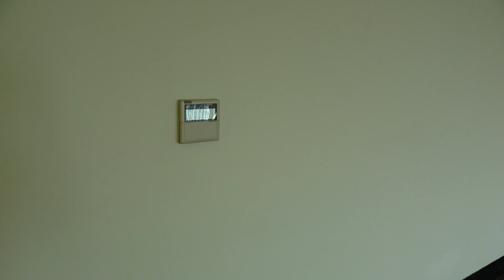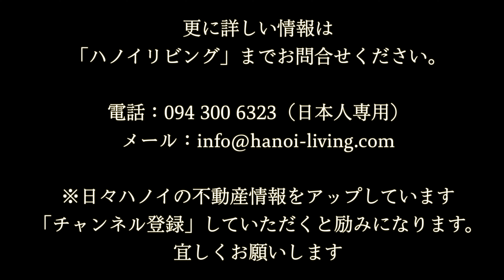ハノイ市内の一般オフィス特集「70㎡前後で1,000＄までの広々格安オフィス」のご紹介◎Song Da Building（88㎡ 1,232＄）最上階のCity View！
1,000＄までの家賃で、そこそこ広い（70㎡前後）オフィススペースを探されている方にオススメします。

㎡単価で言うと15＄／㎡前後のオフィス。
それを見つけるには、Hai Ba Trung（ハイバーチュン）やKim Maにはありません。
Cau Giayエリア以西まで目を向けていただく必要があります。

Hai Ba Trung（ハイバーチュン）にも探せば有るかもしれませんが、オフィスの相場で考えると20＄／㎡は超えてくるオフィスが主流なのにくらべて、Cau Giayの相場が15＄／前後なんです。
従いまして、エリアに特にこだわりがないのであれば、Cau Giayを中心に探す方が適切かと思います。

今回ご紹介するオフィスは、Cau GiayとMy Dinhを挟むハノイ外周道路「Pham Hung通り」に面した「Song Da Building」の最上階オフィススペース。
㎡単価は14＄／㎡の安さ。

・26A階部分：88㎡で1,232＄（税金＋管理費込み）

他の格安オフィスも合わせてご確認ください。

◎3D Center（10月1日にOpenになります）@15＄／㎡
◎Star Tower（即入居可）@15.4＄／㎡
・5階部分：60㎡で924＄（税金＋管理費）
◎CMT Building（即入居可）@13＄／㎡
・6階部分：66㎡で858＄（税金＋管理費込み）
◎CTM Complex（即入居可）@14.5＄／㎡
◎Golden Field（即入居可）@12.5＄／㎡
・5 階部分：70㎡で875＄（税金＋管理費込み）